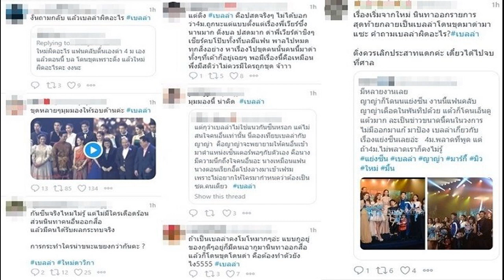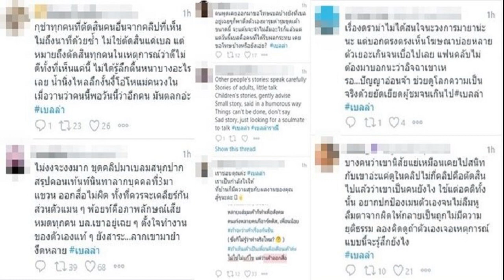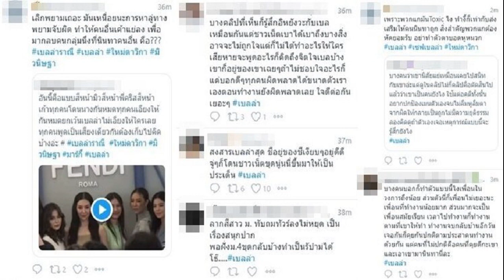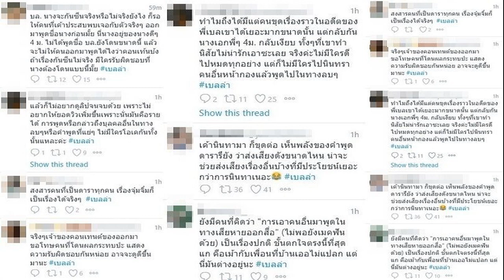ดาว พิมพ์ทอง มีหนุ่มคุยเยอะยังไม่ถูกใจ สเป๊กเป็นผู้ใหญ่ แต่ไม่ใช่รุ่นพ่อ ฟุ้งผู้ชายเต็มสต๊อก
วันที่ 2 มี.ค. ที่ สถานีโทรศัพท์ช่อง 8 ถนนประเสริฐมนูกิจ นักแสดงสาว ‘ดาว-พิมพ์ทอง วชิราคม’ มาร่วมพิธีบวงสรวงละคร “เพลงรัก รอยแค้น” จากนั้นได้เปิดใจถึงกระแสดราม่า ในงานคอนเสิร์ตซูเปอร์สตาร์ ‘แจ็คสัน หวัง’ ที่ถูกชาวเน็ตจวกยับ ว่าบัตร 6,500 แต่ได้ถ่ายรูปหลังเวที พร้อมถูกโยงใช้อภิสิทธิ์ดารา พร้อมเผยถึงสถานะหัวใจ ที่ตอนนี้อาจจะดูเงียบๆ แต่ยืนยันว่าไม่เหงาแน่นอน

ดราม่าแจ็คสัน? “ก็โดนเละค่ะ ก็อยากจะขอโทษแฟนคลับทุกคน เอาจริงๆ การที่เขาชวนเข้าไปเจอ เราก็มีความอยากที่จะเข้าไป เพราะเราเองก็เป็นติ่งท่านนึง การที่เราจะได้สัมผัสหรือเจอกันใกล้ๆโอกาสมันก็น้อย ในเมื่อจุดนั้นมันมีโอกาส

เขาชวนมาเราก็เข้าไปโดยที่เราไม่ได้คิดถึงดราม่าอะไรแบบนี้เลย เพราะมันไม่ถึง 5 วินาทีเลย ดาวแทบจะไม่อยากถ่ายรูปเลย อยากไปเฉยๆ แต่เพื่อนชวนให้ถ่ายด้วยกัน เราแค่อยากจะไปเห็นเขาตัวเป็นๆ แบบใกล้ๆ ตามประสาติ่ง พอได้เจอก็แฮปปี้โดยไม่ได้คิดว่าจะมีใครรู้สึกแย่

ซึ่งเราเองก็เข้าใจในมุมของแฟนคลับ ถ้าเป็นเราที่ชื่นชอบศิลปินคนนึงมากจริงๆ แล้วอยู่ดีๆ มีคนอื่นที่มีสิทธิพิเศษได้เข้าไปใกล้ชิด เราก็รู้สึกแหละว่าทำไมถึงเป็นแบบนี้
ในฐานะติ่งเรียกว่าชีวิตนี้คอมพลีสแล้ว? “มันคอมพลีส มันแฮปปี้ แต่เราก็ไม่ได้อยากจะมีความสุขบนความทุกข์ของคนอื่น ถ้าพูดถึงเรื่องอภิสิทธิ์ดารา มันไม่ได้มีแค่ในประเทศไทยมันมีทั่วโลกแหละ อาจจะด้วยความที่มันเป็นการทำงานในวงการเดียวกัน คอนเน็กชั่นต่างๆ ทางทีมแบรนด์เสื้อผ้าของแจ็คสัน หวัง เอง ก็มีการพูดคุย ฝากโปรโมตกันอยู่ มันเป็นเรื่องของคอนเน็กชั่นที่เขาคีฟคอนแท็กต์กันไว้ แต่ถ้าใครไม่เข้าใจมองให้มันเป็นดราม่าก็ขอโทษด้วย เราไม่ทันคิดถึงตรงนี้จริงๆ
ได้อ่านคอมเมนต์? “อ่านทุกอันเลยค่ะ ก็ดาวน์ไประดับหนึ่ง มันมีการทักเข้ามาส่วนตัวค่อนข้างเยอะ จิกกันไม่จบ จริงๆแฟนคลับที่เป็นแฟนคลับเขาจริงๆ น่ารักมากนะ เขาเข้าใจ เขาไม่พอใจก็จริงแต่พอเราอธิบายไปเขาเข้าใจ แต่มันจะมีแฟนคลับบางประเภทที่ไม่ใช่แฟนคลับจริงๆ ก็จะมาโจมตี ใส่แต่อารมณ์ ที่แรงสุดคือจะมาดักตบกลางคอนเสิร์ต
เรารู้สึกว่านี่มันไม่ได้อยู่ในยุคของการใช้ความรุนแรงกันขนาดนั้นแล้วมันก็ไม่ใช่เรื่องรุนแรงจนถึงขั้นมาดักตบ มันขนาดนั้นเลยเหรอ ถ้าคุณจะเดินมาสั่งสอน ก็เดินมาขอคุยด้วยหน่อยว่าอย่าทำอีก อย่าให้เกิดเหตุการณ์อย่างนั้นอีก เราก็เข้าใจได้

เอาจริงๆ มันสุดวิสัย ถ้าครั้งต่อไปหรือเขาชวนกันอีกกลายเป็นว่าดาวไม่สามารถไปได้? “เราเจอแบบนี้มา ก็คงจะแบบไม่ไปดีกว่า ไปก็ไม่สบายใจ อาจจะไปช่วยเบื้องหลัง เราไม่อยากจะพูดอีกแล้วว่ามันอะไร ยังไง ถามว่าระวังไหมคงดูเป็นจังหวะไป
ตอนนี้ก็ยังอยากเจอนะ แต่อยากเจอในรูปแบบของการทำงานดีกว่า อย่างงานเสื้อผ้าเขาก็เรียนเชิญมา งานเนสกาแฟทางทีมงานก็จ้างเราไปทำงาน คือเข็ดแล้วกับการไปเจอกันแบบประชิดตัว เข็ดแบบเข็ดเลย ก็อยากให้ทุกคนเข้าใจในมุมของดาว ซึ่งดาวเองเข้าใจในมุมของทุกคน
ถ้ามีดาราที่เราชอบ เป็นติ่งอยู่มาชวนอีกจะไม่ไป? “คือเจอแบบนี้เป็นใครก็ต้องคิดกันก่อน แล้วนี่เจอมาก็ต้องคิดเยอะนิดนึงว่าผลกระทบมันจะเป็นยังไง อาจจะไม่คุ้ม แล้วการที่มันออกเป็นข่าวไป ในอนาคตถ้าจะมีสามี มีลูก แล้วกลับมานั่งอ่าน ก็ไม่อยากให้มีเหตุการณ์แบบนี้เกิดขึ้นอีก